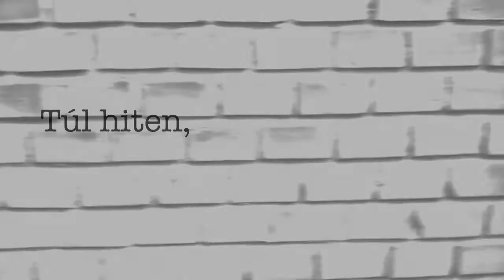Epilógus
Túl hiten,
túl érzelmeken,
túl halálon
végtelen semmik vannak.

Utána ott Isten.

Fenti sorok Györgyi Csaba Mint két idegen című könyvének utolsó oldalán találhatóak. A kötet a Cédrus Művészeti Alapítvány gondozásában a XXV. Budapesti Nemzetközi Könyvfesztiválon látott napvilágot 2018 áprilisában.
Felelős kiadó: Szondi György.

Györgyi Csaba az elsőkötetes szerzők Prágai Tamás irodalmi díjának egyik nyertese volt 2018-ban.

2018 másik Prágai Tamás-díjasa Nagyatádi Horváth Tamás. Verseskötetének címe: Szürkület versei.

Linkek:

A 2018. évi Prágai Tamás-díj átadó-ünnepsége (Györgyi Csaba az 51. perctől az 1 óra 15. percig látható):